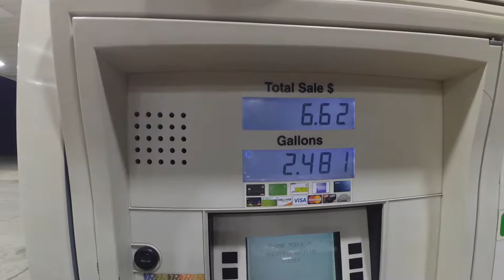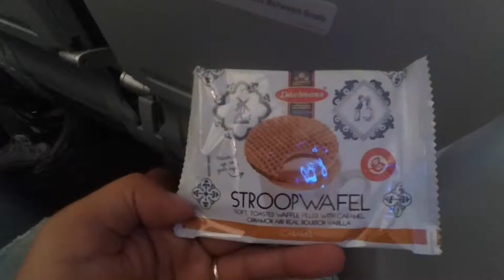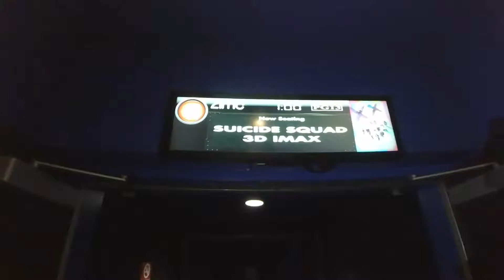San Francisco Day 0 - 미국에서 가장 큰 아이맥스 영화관 Going to San Francisco and The Largest IMAX screen in U.S.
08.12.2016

캐나다 위니펙에 온 12년차 커플.
워홀로 시작해서 MPNP, 그리고 영주권을 따는 그 날까지의 VLOG입니다.
일상부터 한복입고 떠나는 여행까지 저희와 함께 즐겨주셨으면 좋겠습니다^^